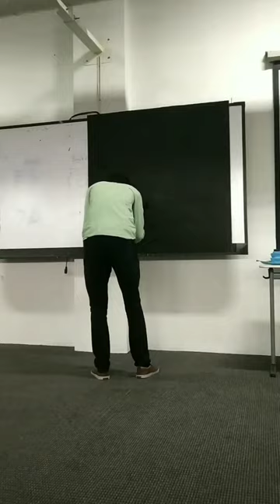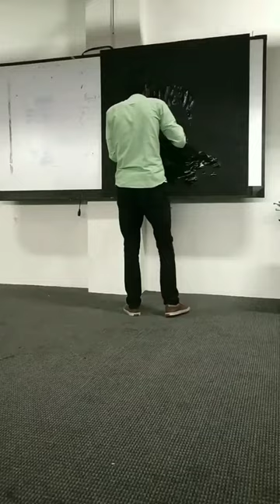Glue Art:Power Star Pawan Kalyan||Srikar creations